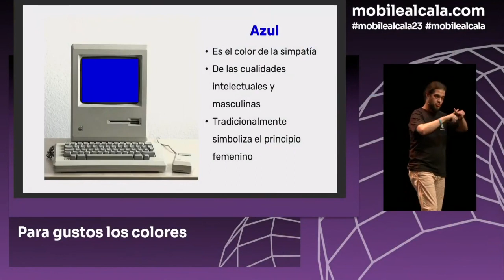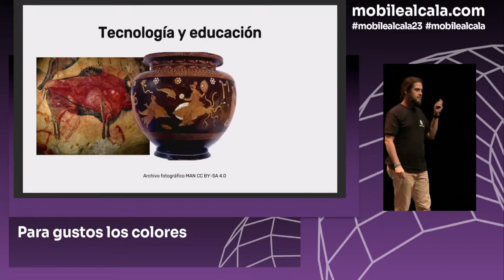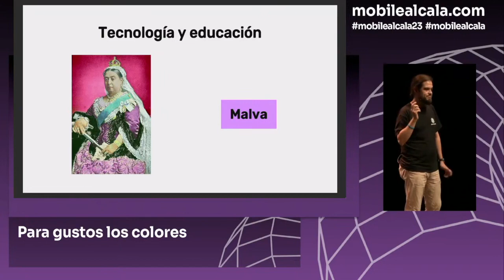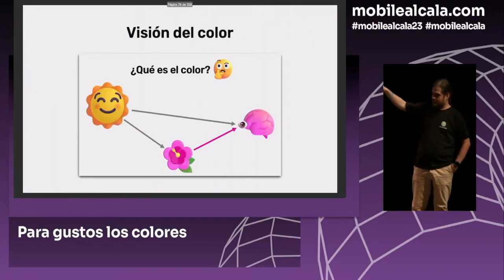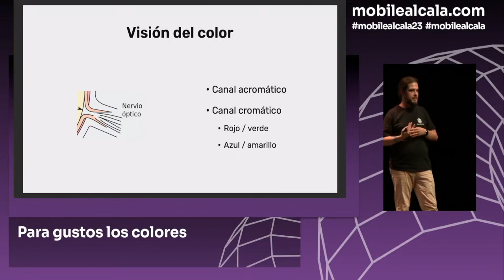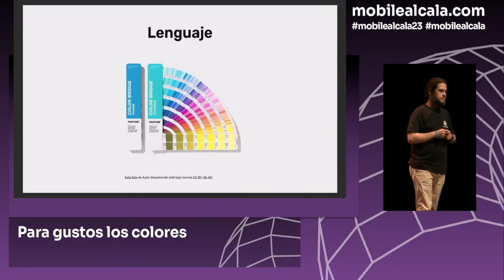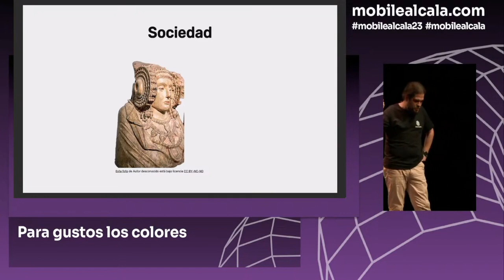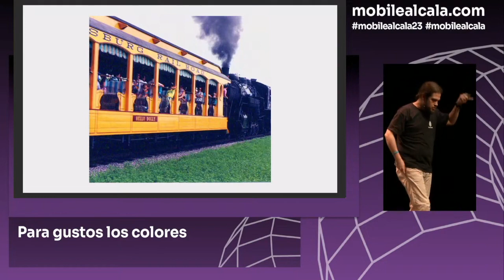Para gustos los colores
Vivimos inmersos en un mundo de colores. Están por todas partes y juegan un papel muchísimo más importante en nuestras vidas del que nos damos cuenta.

En el mundo online nos preocupa seleccionar adecuadamente los colores de nuestra web para ¿atraer a nuestro público?, ¿vender más?, ¿para que sea accesible? Pero el color es mucho más que una elección de diseño.

Sabes que el color condiciona tu relación con los alimentos: qué fruta está madura, cuándo una carne está al punto o en qué casos es mejor no comer ciertos alimentos. También es un indicador de salud, o de falta de ella. Si el blanco de tus ojos se pone rojo sabes que necesitas una cita con el oftalmólogo.

La industria intenta convencerte de gastar más para que personalices un producto con el color que deseas (aunque la gama de colores sea muy limitada) o para que compres el aparato con la pantalla que reproduce los mejores colores.

El lenguaje y la cultura están profundamente influenciados por los colores sin ninguna duda. En los cuentos infantiles seguimos viendo princesas vestidas de rosa y príncipes azules que deben vestir chaleco amarillo para ir a la moda de películas infantiles y novelas del XVIII. Hablando de moda, tanto si eres fashionista como si llevas un deforme jersey cerúleo comprado de oferta, tu imagen personal no es ajena al color.

El color está por todas partes y participa constantemente en nuestra percepción, guiando nuestras acciones, decisiones e incluso fisiología. En esta charla rascaremos estos aspectos de aquello que le da su aspecto memorable a nuestra realidad.Presentation Slides »